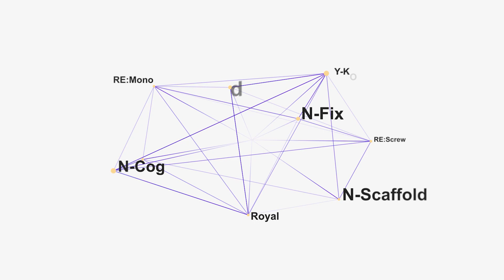Thread lifting with LESS threads in a SHORTER time | N-Cog Multi & Mono & Derma-spring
With Dr.Hyoung-Joo, Kim _ Anterior cheekbone & Jawline correction & Forehead & Glabella frown line & Nasolabial fold